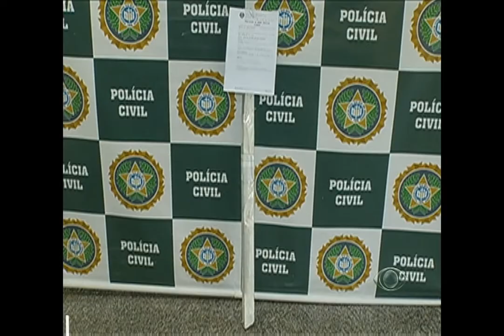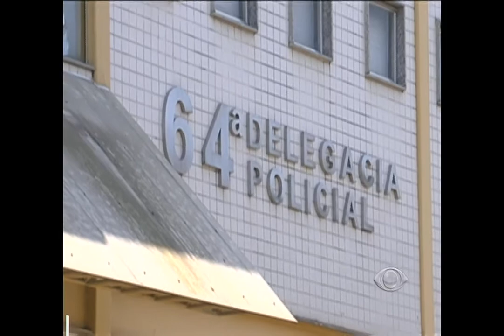Principais notícias deste final de semana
Seis pessoas ficaram feridas num atropelamento, neste fim de semana, em São João de Meriti, na Baixada Fluminense. E a família da americana, agredida na Barra, divulgou um vídeo na internet pedindo orações. Vamos ver.